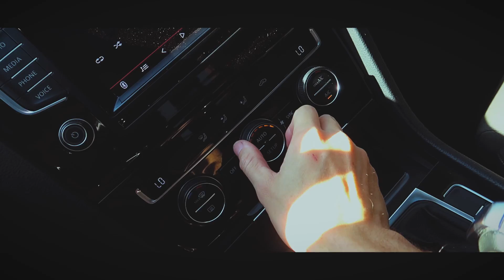FUI NA POLICIA PEDIR MEU PASSAPORTE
Eai rapaziada, blz? Hoje eu fui na Policia Federal pra pedir meu Passaporte e espero que vcs gostem!!

🛵 Minha moto: Kawasaki KX250F 2012

SE INSCREVAAAAAAA